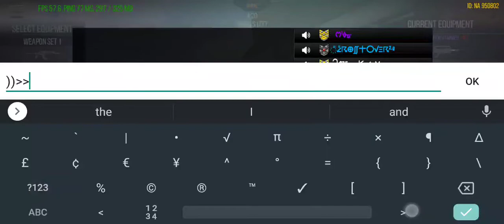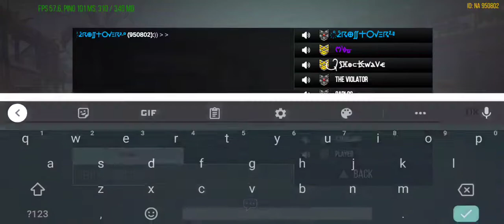GG MOST - MODERN STRIKE ONLINE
Good competition fasho GG 💯 gameplay on the new Red Magic 3s